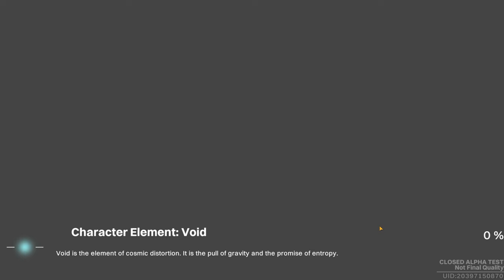Destiny: Rising New Rouge-Like *Singularity Order*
What do I put here? Don't sub or I scream?

                 ✨Social's✨
👉Follow my "X" Twitter account where I like anime drawings...
👉Follow twitch so I have a reason to livestream...

✔️Timestamp
0:25 Start
1:11 Stage 2
1:56 Stage 3
3:50 Stage 4
5:05 Stage 5
5:49 Stage 6
7:30 Stage 7
8:17 Stage 8
9:06 Stage 9
10:59 Boss
14:39 Loot